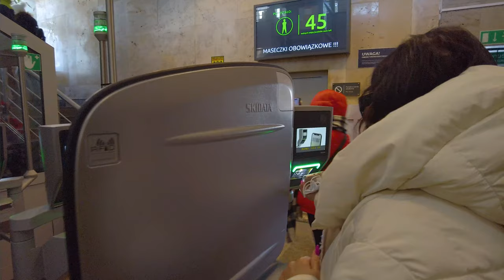Cable car to Kasprowy Wierch Zakopane Poland 4K UHD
Cable car to Kasprowy Wierch - Allows you to travel into the world of Tatra nature admired from a bird's eye view. It is the only high-mountain cableway in Poland. The lower station of the cable car is located in Kużnice in Zakopane, the intermediate station on Myślenickie Turnie, and the upper station at the top of Kasprowy Wierch. It works all year round, taking 60 people to a cable car suspended on ropes. Kasprowy Wierch is not only the most famous peak in Poland, but also the only place where you can feel like in the Alps for a while.
Thanks to its location, the cable car to Kasprowy Wierch provides the passengers of the cable cars with an unforgettable experience. A journey with a change to the top is an unforgettable experience and takes several minutes. The wagons cover more than 4.3 km of the route with one transfer station for tourists and skiers. Modern, glazed cars, after a recent modernization, allow you to admire the Tatra glades, mountain peaks and ridge from a bird's eye view. You can also often see the park's owners, including chamois and bears. The upper station is only 25 meters below the Kasprowy Wierch peak. There are also: restaurant, toilets, waiting room and a small shop. There are unique views from the top. You can admire the High Tatras and the Western Tatras, as well as Zakopane and nearby villages conveniently arranged in the valleys at the foot of the mountains. The viewpoint allows you to stop for a moment and enjoy the unspoiled nature.

Never stop exploring a popular virtual walking tours youtube channel, all about videos of walking through various cities around the world. From crowded streets to silent walks in non touristic areas. No intrusive faces, voiceover or explanations, just the world as natural as possible. Every video is as if a video camera were moving around on its own and recording everything. Occasionally interacting with things and people. Super relaxing and cool to watch to get a glimpse of everyday life in distant places,  in 4K Ultra HD 60fps content.